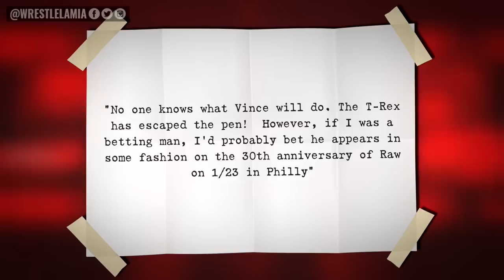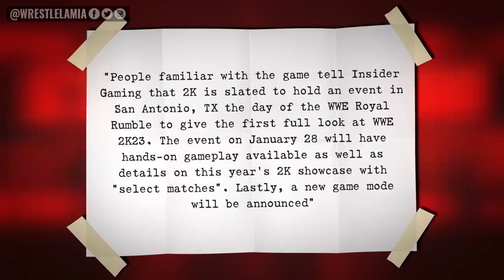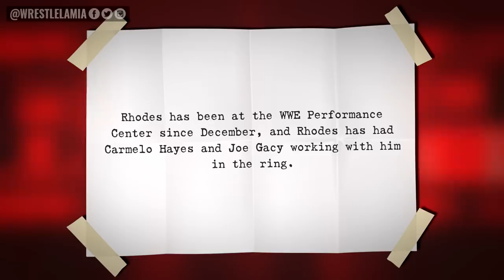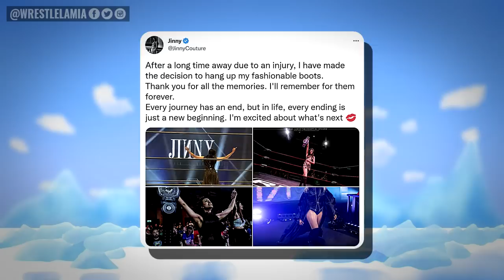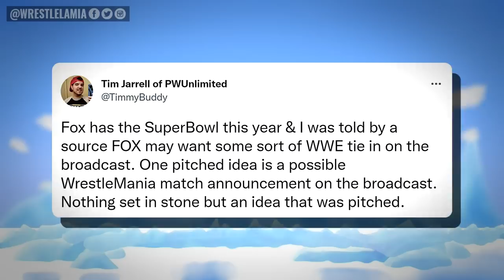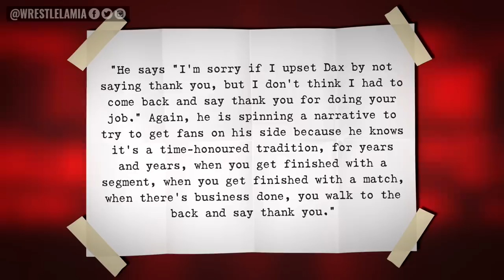Vince McMahon WWE TV Return...WWE Star Retires...Dominik Backstage Heat...Wrestling News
Biggest News Stories and Rumors in WWE and AEW

0:00 Intro
0:35 Vince McMahon Set For RAW 30 Appearance?
1:56 WWE 2K23 Reveal Set For The Royal Rumble
2:56 Who Has Cody Rhodes Been Training With Ahead Of Return?
3:59 WWE Star Officially Retires
4:39 Roman Reigns Named The Biggest Draw Of 2022
5:36 Does Dominik Mysterio Have Backstage Heat?
6:12 WWE Tie-In at The Super Bowl?
6:43 AEW Star Calls Out WWE Vice President
7:42 Impact Wrestling Sign Former Intercontinental Champion

Topics Discussed In this Video:

1. WWE News
2. WWE Rumors
3. AEW News
4. Wrestling News
5. Wrestling Rumors
6. Wrestlelamia